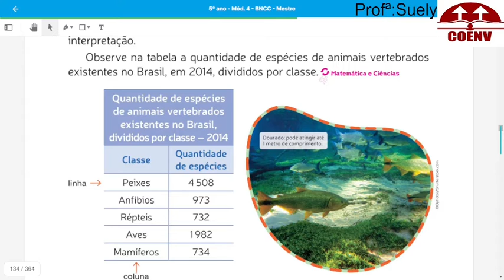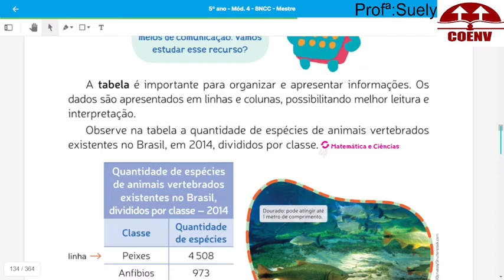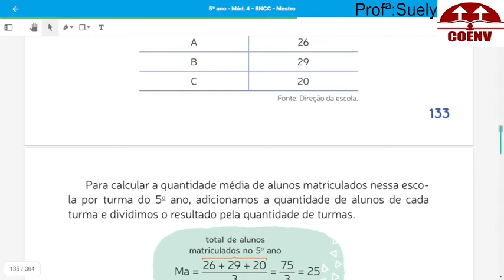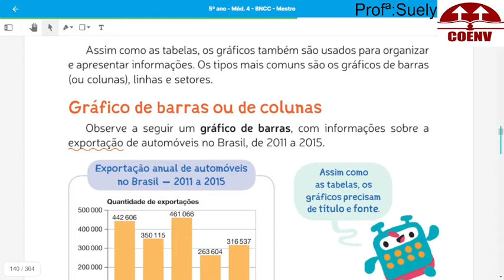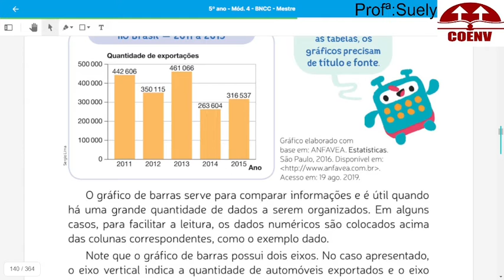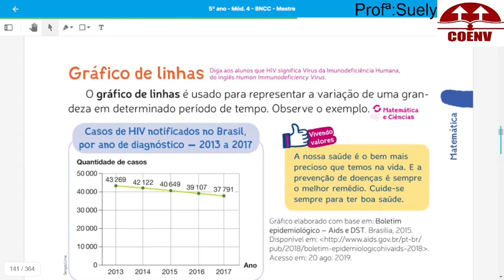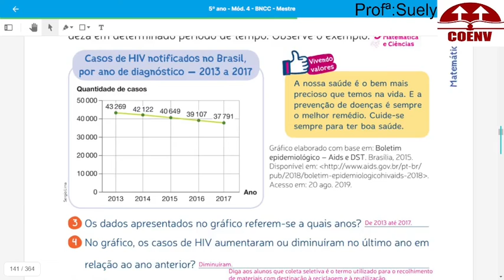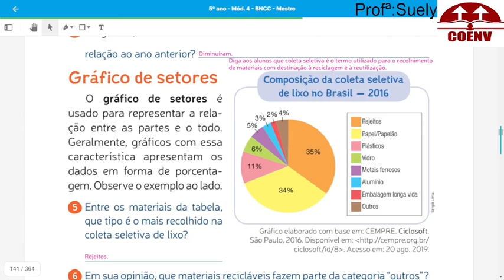Aula de Matematica do 5º ano 09 11 21